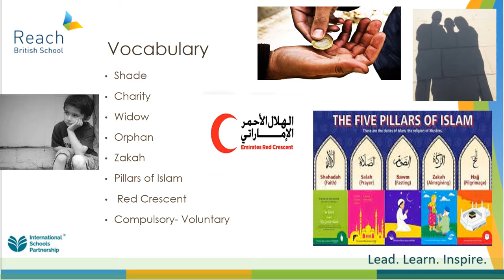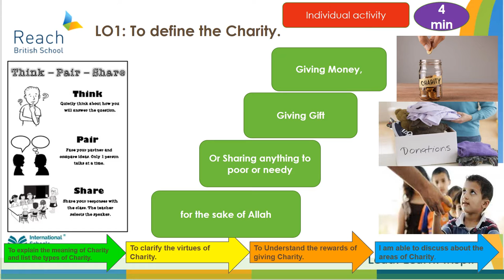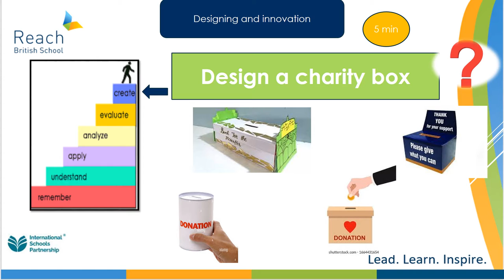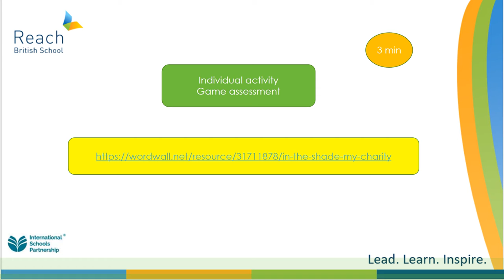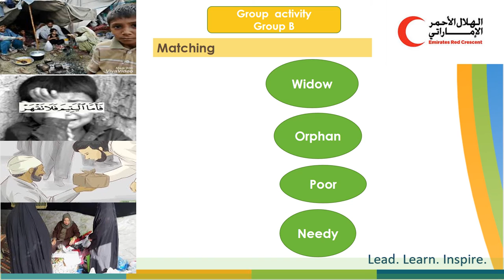y5g3 in the shade of my charity